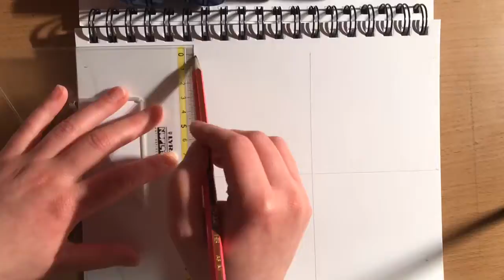Day 97 ,,Find your truth “ - 366 days creative challenge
Hello, all you Stardust people out-there !!
Welcome to my 366 Day Creative  Challenge.
In case you did not watch my introduction video,  every day of  2020, I challenge myself to:
- Compose a song (which you will hear in the background of my videos )
- Write a Poem/ (very)Short story(which you will hear at the end of the video)
-Do one Drawing/Painting

If you are curious about anything regarding my videos , please live a message in the comments below.

And if you want to help leveling up my videos,